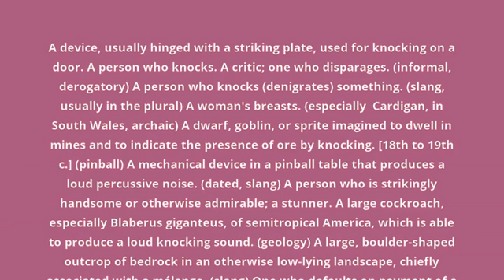what is the meaning of knocker.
what knocker means:
A device, usually hinged with a striking plate, used for knocking on a door. A person who knocks. A critic; one who disparages. (informal, derogatory) A person who knocks (denigrates) something. (slang, usually in the plural) A woman's breasts. (especially  Cardigan, in  South Wales, archaic) A dwarf, goblin, or sprite imagined to dwell in mines and to indicate the presence of ore by knocking. [18th to 19th c.] (pinball) A mechanical device in a pinball table that produces a loud percussive noise. (dated, slang) A person who is strikingly handsome or otherwise admirable; a stunner. A large cockroach, especially Blaberus giganteus, of semitropical America, which is able to produce a loud knocking sound. (geology) A large, boulder-shaped outcrop of bedrock in an otherwise low-lying landscape, chiefly associated with a mélange. (slang) One who defaults on payment of a wager.